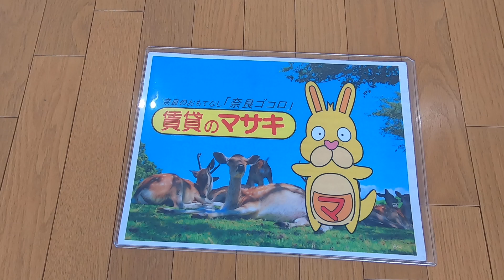【ルームツアー】シャンティーあやめ池｜奈良市菖蒲池駅賃貸｜賃貸のマサキ｜Japanese Room Tour｜013181-1-7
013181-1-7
奈良県奈良市疋田町522-3にあります評判の良い間取りの3LDKアパート【シャンティーあやめ池】の物件紹介動画です。

【主な設備】
２人入居可/室内洗濯機置場/バルコニー/都市ガス/公営水道/公共下水/エレベーター/電気有/駐輪場/敷地内ごみ置き場/IHクッキングヒーター/コンロ２口以上/システムキッチン/温水洗浄便座/洗面台/洗髪洗面化粧台/シャワー/独立洗面台/トランクルーム/シューズボックス/インターネット対応/TVモニタ付インターホン/初期費用カード決済可